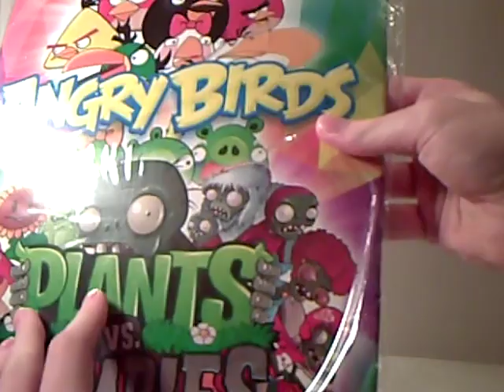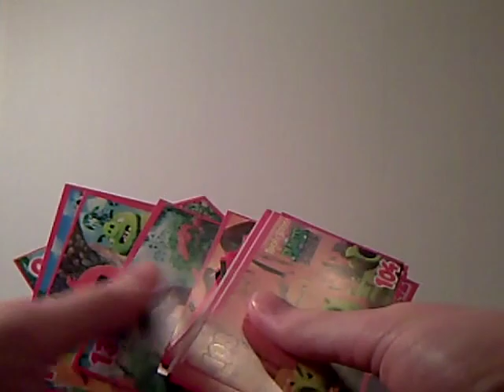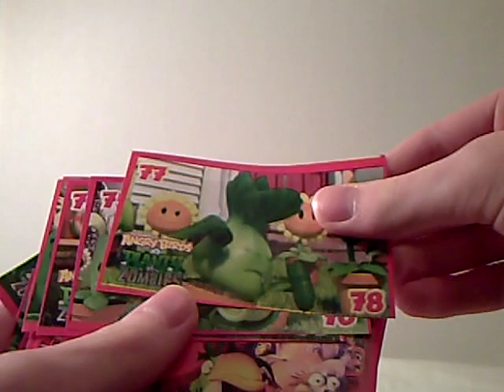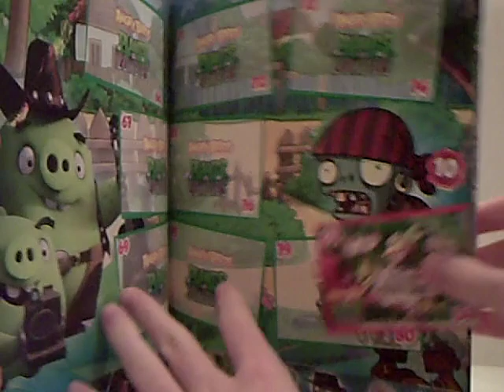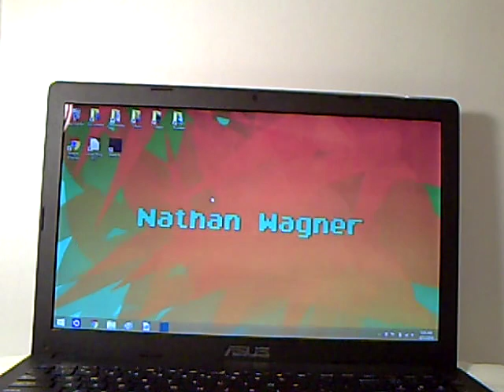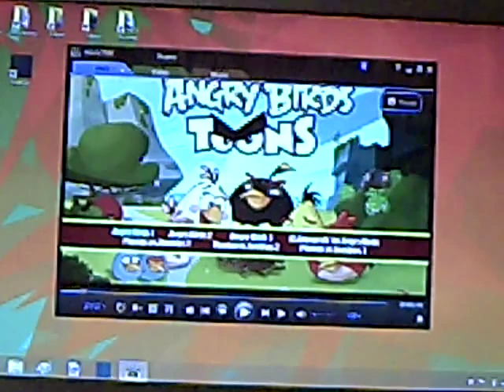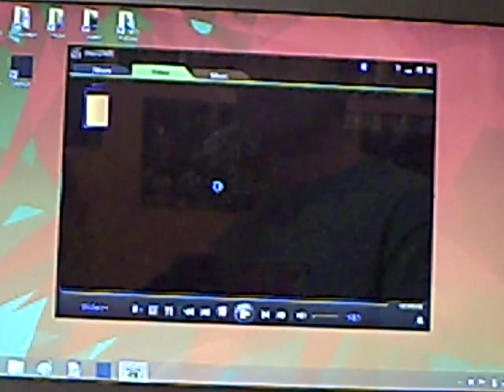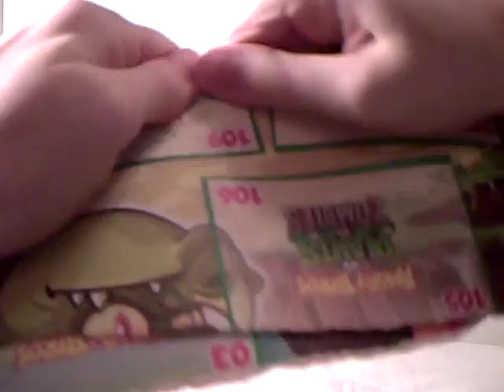BOOTLEG Angry Birds Plants V.S Zombies Review + Destruction!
A couple of Christmases ago I received this bootleg Angry Birds Plants V.S Zombies toy as a gift from Peru.  Wait until the end to see me destroy it!